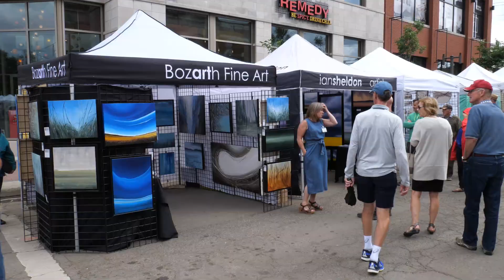Art Walk - July 2019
Art Walk on Whyte Avenue, Edmonton, Alberta CANADA.
The weather could have been better, but the turn out was great and the art was fabulous.